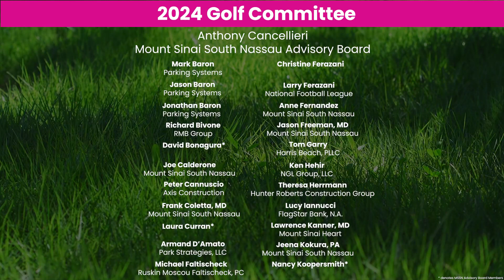Mount Sinai South Nassau's 40th Annual Golf Tournament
Monday, May 13, 2024: The Seawane Club, Hewlett, NY; The Rockaway Hunting Club, Lawrence, NY; The Rockville Links Club, Rockville Centre, NY. Online Registration Expires On Friday, April 26, 2024. All proceeds to benefit Mount Sinai South Nassau.